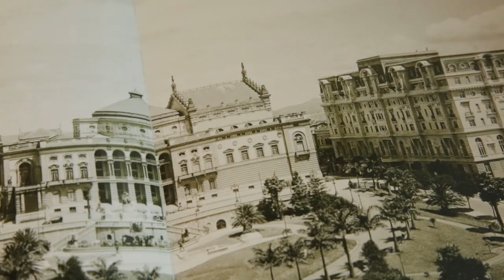VAIAS a OSWALD e MÁRIO DE ANDRADE na SEMANA DE ARTE MODERNA | Pauliceia Desvairada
Por que Oswald e Mário de Andrade foram vaiados na Semana de Arte Moderna de 1922? O crítico literário Manuel da Costa Pinto fala sobre a polêmica no documentário inédito "Pauliceia Desvairada", que estreia em 18 de fevereiro, às 23h, no canal Arte1.